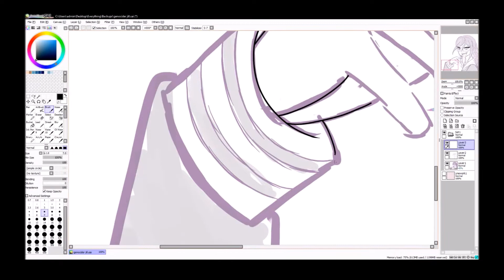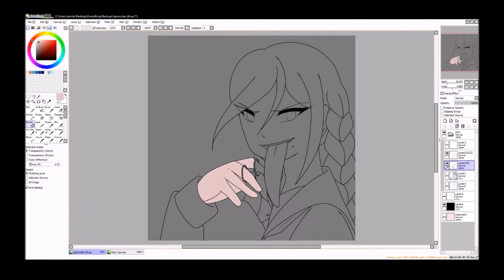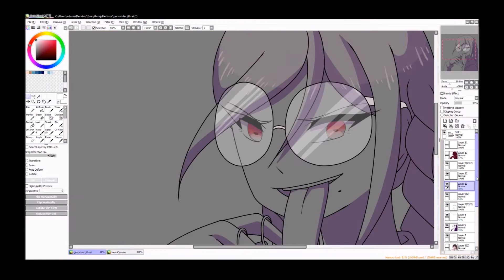Genocide Jill (Danganronpa) - Speedpaint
DR:AE OST Disc 1 - 12 Secret Base ~Left Behind by the Adults~